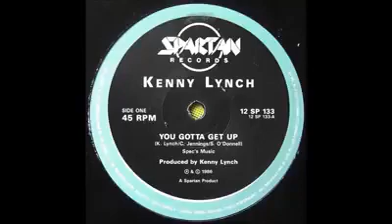Kenny Lynch ‎– You Gotta Get Up 1986